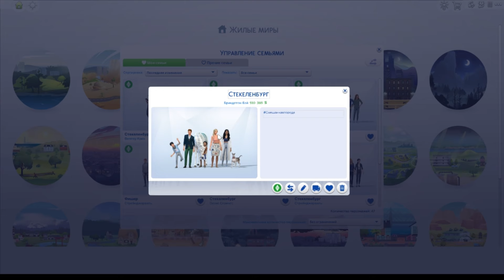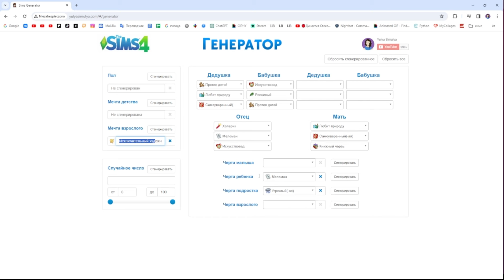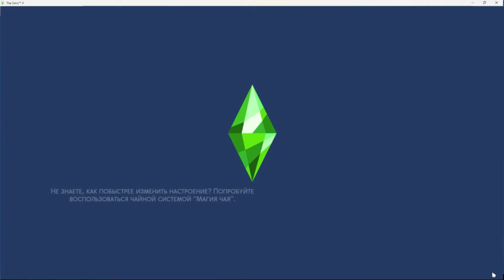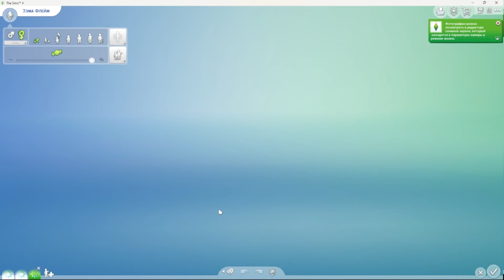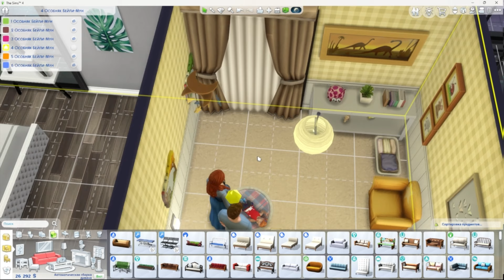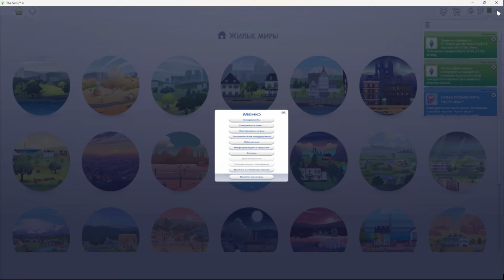Симс 4 Династия Стекеленбург Часть 712 (стрим)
Симс 4 Династия Стекеленбург Часть 712